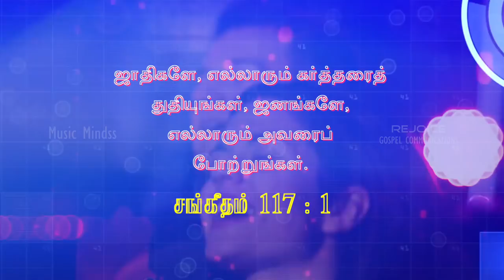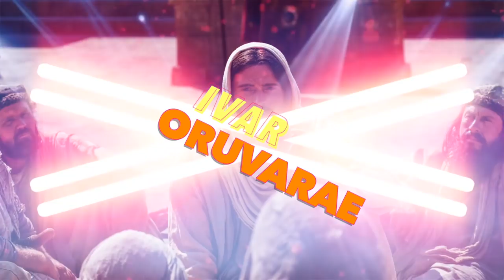POTRI THUTHIPOM | JOEL THOMAS RAJ | UNNADHAR NEERAE- 2 | NEW WORSHIP SONG HD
Song : POTRI THUTHIPOM
Album : UNNADHAR NEERAE- 2
Sung By : Eva. JOEL THOMAS  RAJ
Lyrics & Tune :  Ps.Dr.S.SAMUEL
Keys :ALWYN, ANTONY GEORGE, NAVEEN
Rhythm : ALWYN, ANTONY GEORGE, NAVEEN
Guitars: KEBA JEREMIA
Bass  : KEBA JEREMIA
Flute & Sax : ABEN JOTHAM
Sitar : KISHORE
Dillruba : SAROJA
Backing Vocals: U , ME & HIM
Recorded,Mixedand Mastered : Step  1 Digitals By Anish Yuvani
Video Arrangement : ROCK MEDIA
Produced By : BETHEL CHRISTIAN ASSEMBLY
Released By : REJOICE
Music On: MUSICMINDSS
Conceptualized By : Vincent Robin
Digital Promtion: Vincent Sahayaraj
Project Owened By : Vincent George